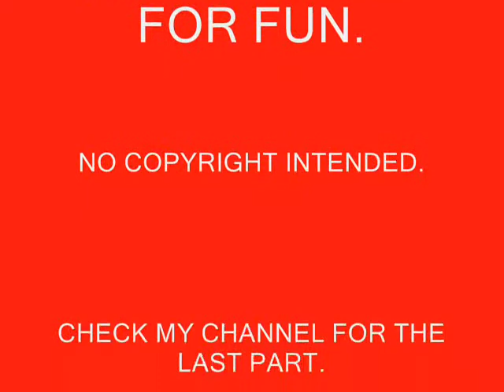JUNO CUP PART 2.wmv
sorry it's so short.  The third part is longer.